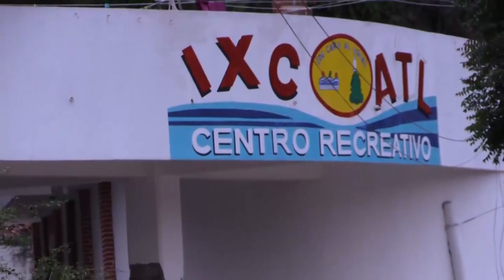Antorcha Campesina: Se definen cuartos de final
La Espartaqueada Deportiva esta por concluir
las disciplinas se encuentran en cuartos de final.